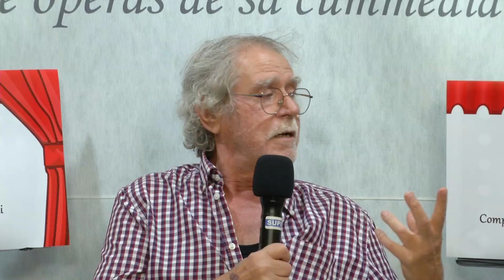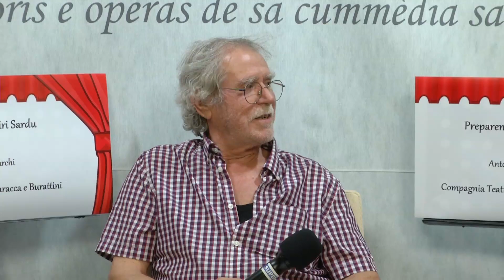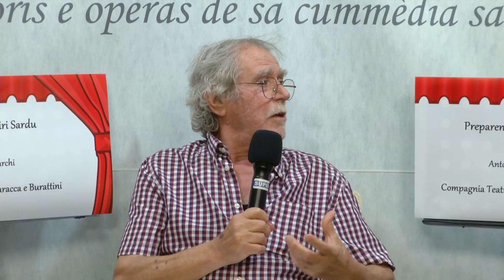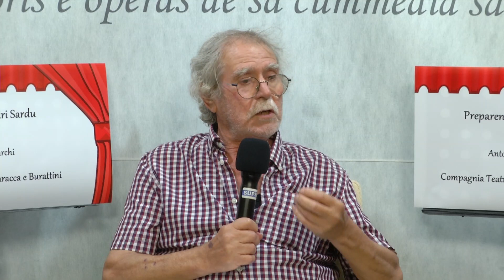Faeddamus Sardu 2^ puntata del 10 ottobre 2022